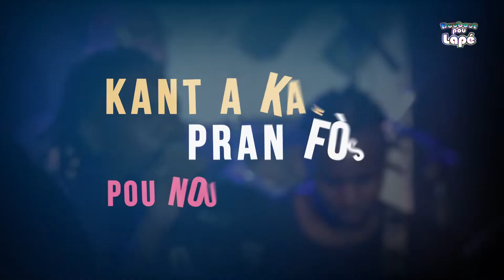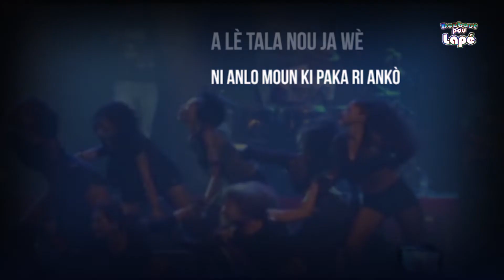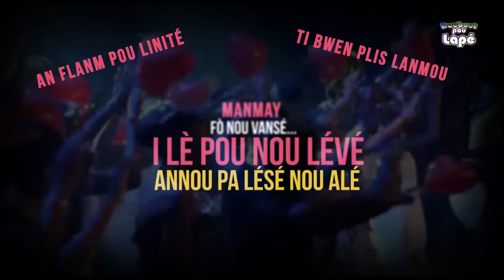BABOO MELIBOO & MoRen'ART Ft Jean-Michel Galva et SP - DOUBOUT POU LAPé 2 (Télé nou sangué)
BABOO MELIBOO & MoRen'ART
DOUBOUT POU LAPé 2 - Doubout Pour La Paix (DPLP 2 - Télé nou sangué)
Feat Jean-Michel Galva et SP.

Auteur : Baboo M. - Compositeurs : Baboo M  / Dominique Senely
Arrangements :  Dominique Senely / Baboo M
Choeurs : Raymonia MOCO / Association MoRen'ART

Images et Montage vidéo : Tayino Party

DOUBOUT POU LAPé est une action caritative menée par un collectif de personnalités caribéennes pour la Paix et l'établissement d'actions de solidarité et d'insertion par l'Art, la Mode, l'Audiovisuel et l'Artisanat.

Artistes et personnalités :
Scénographe : Catherine Bourgeois- Grébille
Paulo Assouvie, Tanya St Val, Kali, Straïka D, Kolo Barst, Marcé, Valérie Louri, Misyé Sadik, Erik Pédurand, Jocelyn Regina, Mali, Suzy Singa, Icess Madjoumba, Jocelyne Beroard, Kilyndae, Ballets : Korzémo, Remi Jan-Baptiste et Racine Créole, Djessy Alamelu et Pomme Cannelle, Marlène Zeckler,...

Crée en 2015 par l'artiste caribéenne Baboo et l'association MoRen'ART, ART ESSENCE est un chantier de proximité (insertion) sur  les contours de l'ART, la MODE, l'AUDIOVISUEL et l'ARTISANAT.